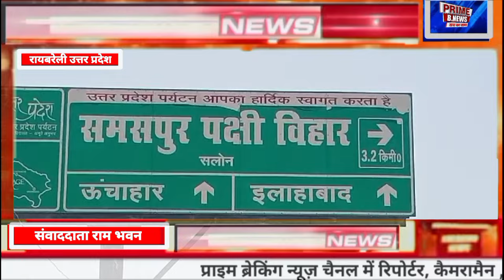रायबरेली प्राइम ब्रेकिंग न्यूज चैनल की खबर का बड़ा असर